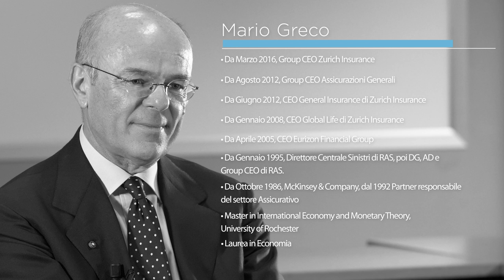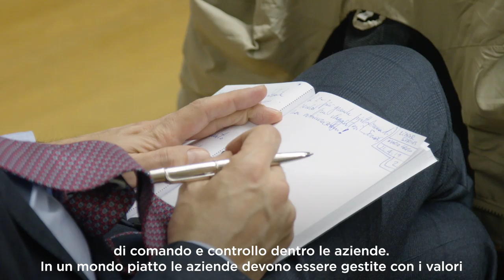Leader Series EMF, Executive Master in Finance con Mario Greco | SDA Bocconi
Un momento di confronto con i top leader di realtà nazionali e internazionali. Mario Greco, Chief Executive Officer di Zurich Insurance Group, ha espresso la sua opinione sullo stile di leadership vincente nel XXI secolo nel corso del suo intervento a un incontro delle Leader Series di EMF - Executive Master in Finance, durante il quale ha raccontato, tra l’altro, il suo personale percorso di leader.